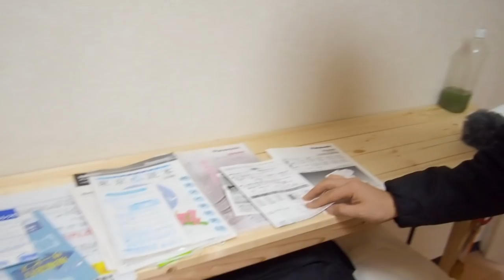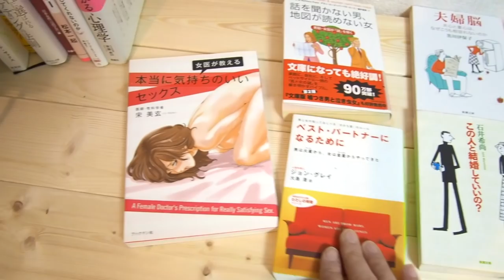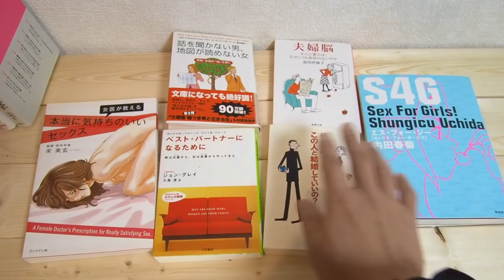ミニマリストのリアルな大掃除を大公開！ House Cleaning by minimalist |しょっぴんVlog209